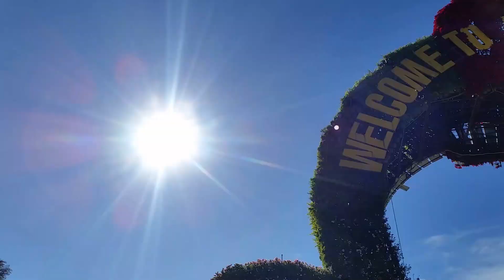เทศกาลดอกไม้ ดาลัต เวียดนาม